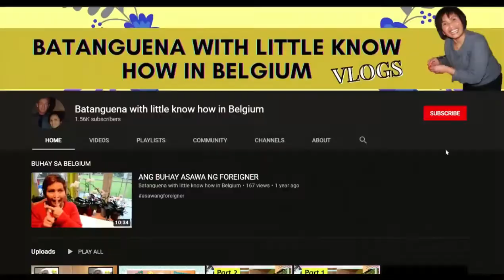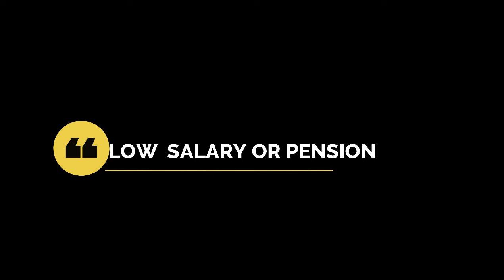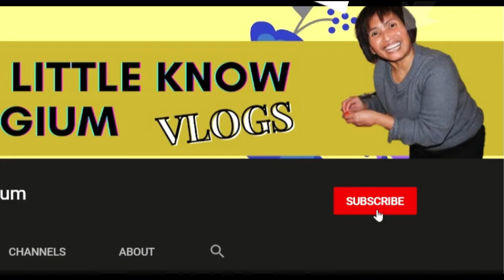BELGIUM WEDDING REQUIREMENTS, TOURIST VISA, LOW SALARY/PENSION - QUESTION AND ANSWER